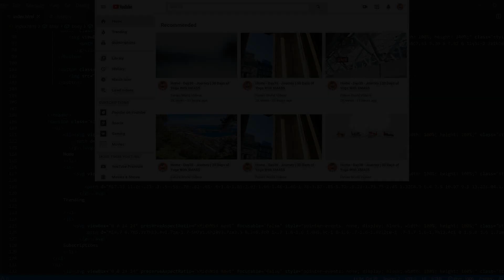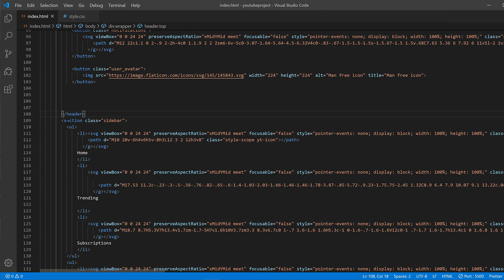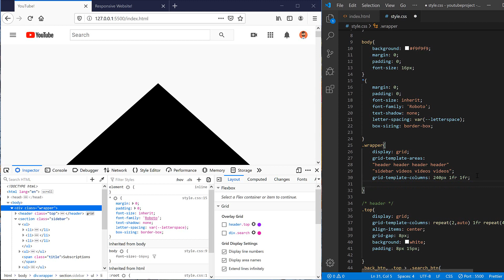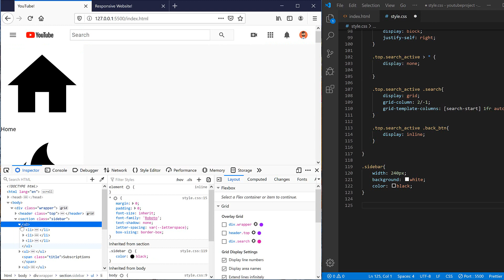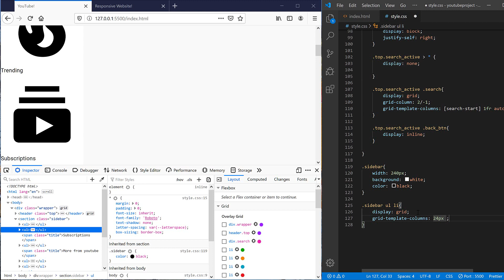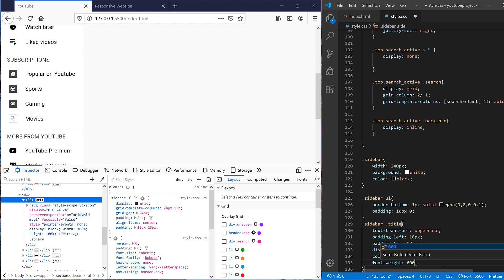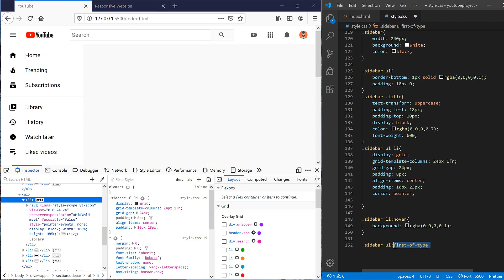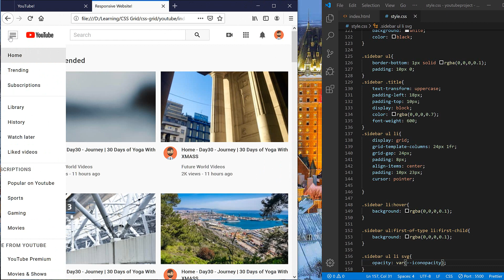Responsive Layout CSS Grid Practical Tutorial | YouTube SideBar | Part 2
Hey guys. This is another episode of Responsive Layout CSS Grid Practical Tutorial. In this part, we are re-implementing the left sidebar of the YouTube main page using pure CSS and HTML.

By watching this video, you will see how easily you can use the power of the CSS Grid feature to rebuild anything like the YouTube page sidebar. After watching this video, I am sure that you can develop any kind of sidebars for your projects which are designed responsively using pure CSS. Hope you enjoy this practical tutorial.

This is the next part of my CSS Grid tutorial video.